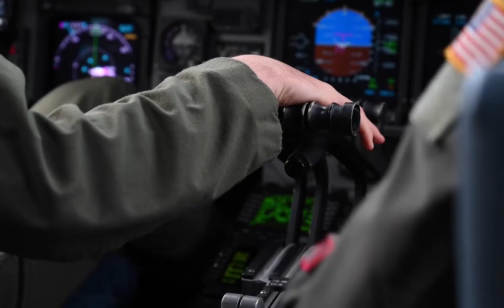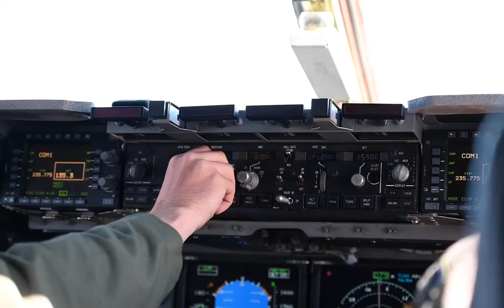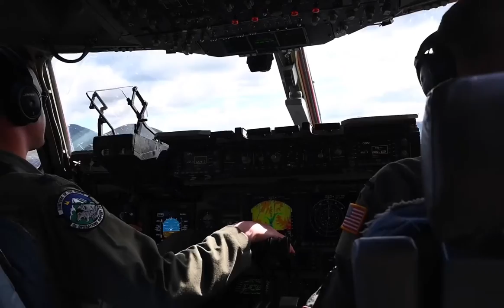Red Flag-Alaska 21: C-17 Globemaster III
FT. GREELY, AK, UNITED STATES
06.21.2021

U.S. Air Force C-17 Globemaster III pilots practice low altitude maneuvers at Fort Greely, Alaska, June 22, 2021, while participating in Red Flag-Alaska 21-2. Red Flag-Alaska is the premier Pacific Air Forces exercise, which serves as an ideal platform for international engagement and has a long history of integrating allies, ultimately enabling global partners to exchange tactics, techniques and procedures while improving interoperability. (U.S. Air Force video by SrA Cydnie Williams)

Film Credits: Video by Senior Airman Cydnie Williams
1st Combat Camera Squadron

PACAF
Alaska
1CTCS
Ft. Greely
RFA 21
Red Flag-Alaska 21